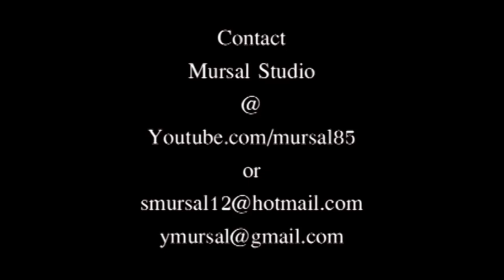the newest Somali Music by Mohamed Farah presented by mursalstudio.com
This is a somali song singing by Mohamed Farah, editted by Sharif Mursal at walaalaha Mursal Studio in Milwaukee.